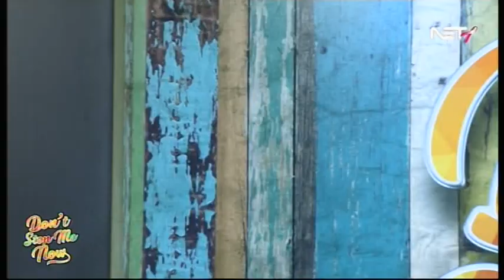Don't Stop Me Now - Rebecca Bilocca - Fly me to the Moon (Eliminatory Phase)